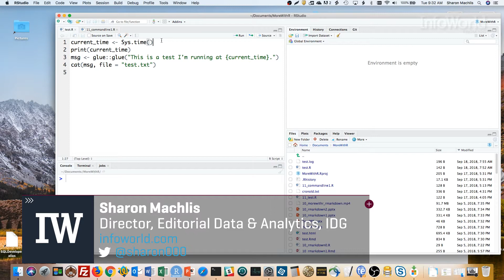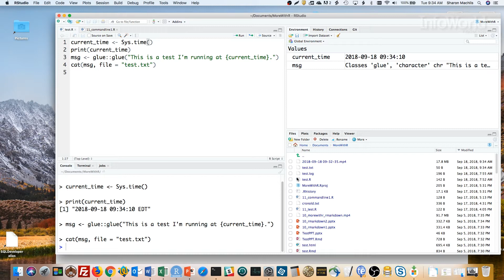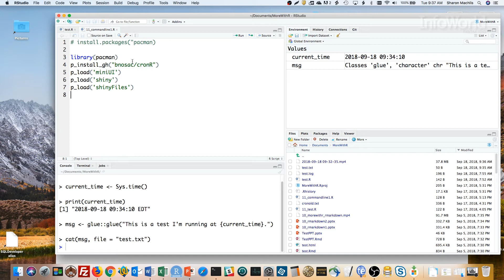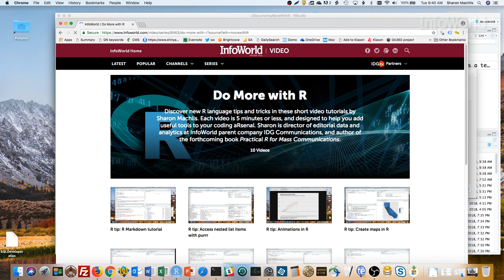R tip: Schedule R scripts on a Mac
Learn how to run R scripts from the Mac command line. Then, see how to schedule R scripts with cron jobs and the cronR package.